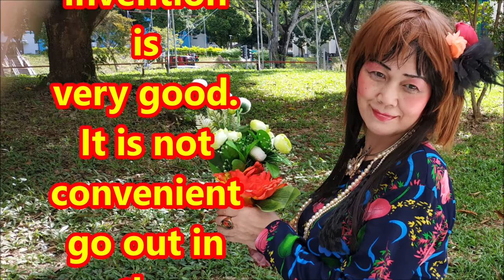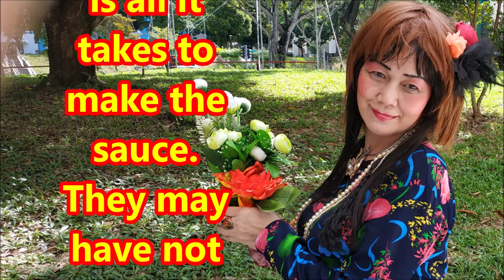（林平方）新加坡国庆快乐，做辣椒芝麻酱油 Make Chilli Soy Sauce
我的好朋友你们好吗？
最近我做了一个视频，教你怎么做辣椒干芝麻酱油。
这个发明很好，在现在的环境病毒不方便出门，可以自己做，比较方便和安全。
我觉得这个发明一级棒又好吃，没有人有这个发明，很卫生，不妨看我这么做。
但是，我将这个视频放上YouTube，不到两小时，接受两个下票。
我感觉到心里面很受伤了😥😭😢。
我觉得这是很好的发明，为什么会有人不喜欢呢？
两个小时是做不出来的食物，他们没有真正看过，也没有尝试吃过，哪里会感觉不好的。
后来我想了几天，很奇怪。
我觉得很惊奇，不断找出答案。
我很开心，给我找到了，就是因为他们不喜欢吃辣椒，😂🤣😂。
喜欢吃辣椒的人，祝你们做辣椒干芝麻酱油成功。

How are you my good friends?
Recently I made a video to teach you how to make dried chili sesame soy sauce.
This invention is very good.
It is not convenient go out in the current environment due to coronavirus.
You can do it yourself, which is more convenient and safer.
I think this invention is first-rated and delicious.
No one else has this invention.
It's very hygienic.
You might as well watch me do it.
However, I put this video on YouTube and it took less than two hours to get two dislikes. I felt hurt 😥😭😢.
I think this is a very good invention, why would anyone not like it?
Two hours is all it takes to make the sauce.
They may have not actually made it or tried to eat it.
Then I thought about it for a few days and keep finding answers.
I think maybe because they don't like to eat chili 😂🤣😂.
Those who like to eat chili, I wish you success in making chili dried sesame soy sauce.